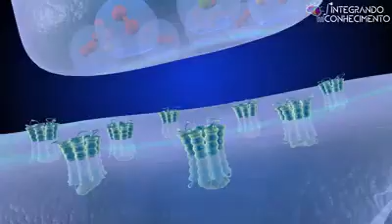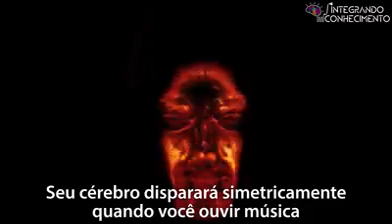Música libera dopamina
Vídeo de Mih.